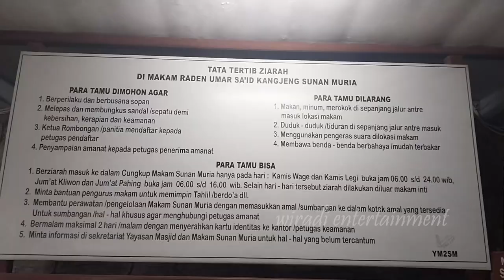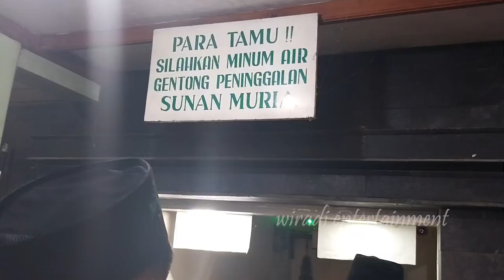Wali Songo #2 VLOG SUNAN MURIA mitos atau fakta wisata religi napak tilas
Lanjut vlog ke 2, wisata religi pakai motor roda dua verza ke makamnya mbah Sunan Muria / Raden Umar sSaid. Putra dari mbah Sunan Kalijaga / Raden Said kadilangu demak.
Posisi di muria desa colo, dawe, kudus, jawa tengah.
Kita kupas sejarah sunan muria yang terkenal dengan tanjakannya yang ekstrim. Mitos atau fakta, Tapi kali ini saya bersama keluarga naik jalan kaki menapaki anak tangga menuju puncak makam Mbah Sunan Muria sekaligus niatnya Napak Tilas. Itupun baik juga buat kesehatan apalagi di niatkan dengan tirakatan atau apalah kata orang yang suka lelaku semacam itu. Tidak mungkin kami naik ojek roda dua. Oke ...
Anak tangga ke makam mbah Sunan Muria sekitar 600 an.
Mbah Sunan Muria juga terkenal dengan Pelana Kuda yang di jadikan sebagai perantara minta hujan kepada Allah SWT.
Tempo dulu

Semoga terhibur ...
Let's Go ...